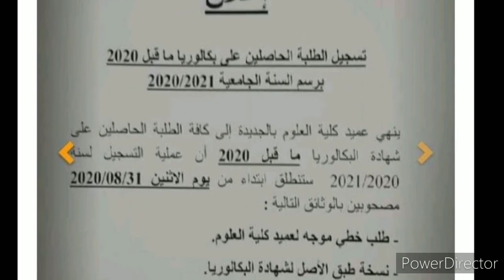فتح التسجيل بجامعة شعيب الدكالي (كلية العلوم) لأصحاب بكالوريا قديمة ما قبل 2020